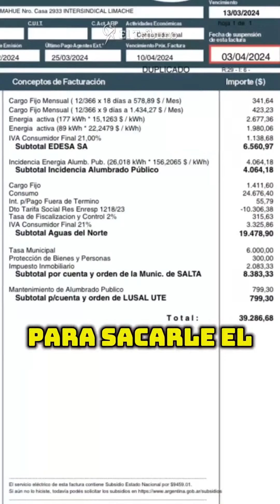¿POR QUÉ ESTÁ TAN CARA LA LUZ EN SALTA?💡🔌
El diputado nacional por la provincia, Emiliano Estrada, te explica cuáles son los componentes que provocan el impactante aumento de la energía en la provincia. Además, contó de qué se trata el proyecto de ley que presentará para disminuir la tarifa de luz en la provincia y en el país.